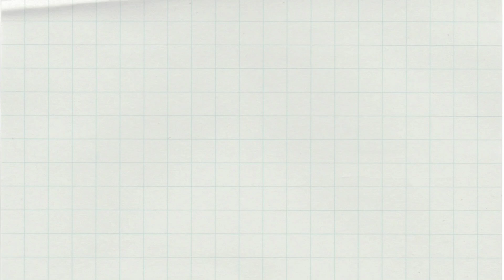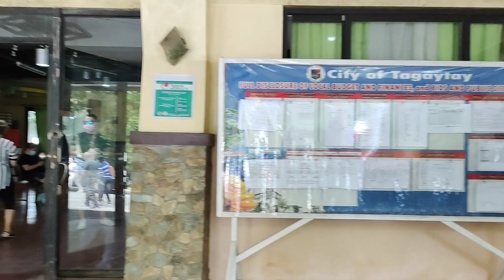PICNIC GROVE TAGAYTAY CITY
PICNIC GROVE TAGAYTAY CITY one of the popular tourist destinations,is a perfect spots in the view of Taal Volcano, you can bring food or some snacks and enjoy a nice picnic with family , friends or dates,and you can experience horseback riding and zip lines.
Entrance fee to the park is 50 pesos per person.